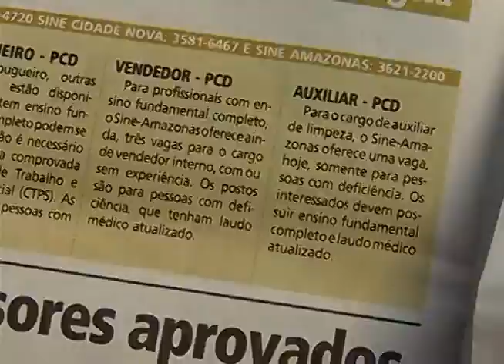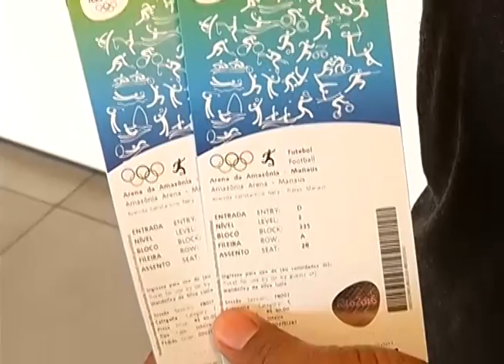BOLETIM EM TEMPO - MANHÃ 01ª EDIÇÃO (04.08.2016)